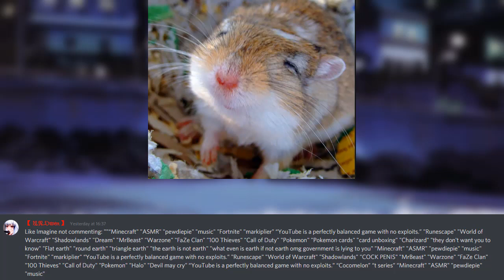Daddy Pt. 5 | Bakugou x Listener ASMR | Boku no Hero Academia Story | Angst / Romance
●      Story: I wrote this one so suck it!